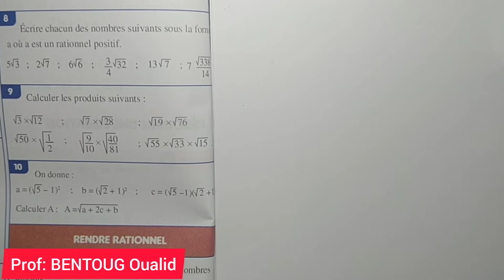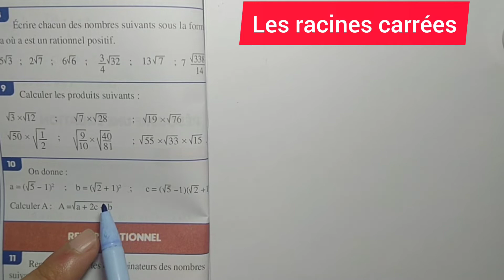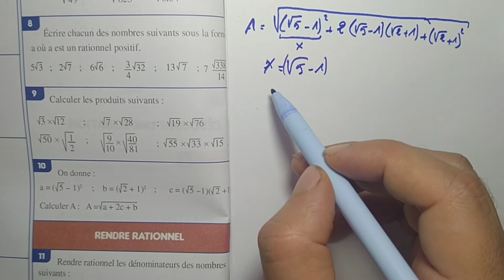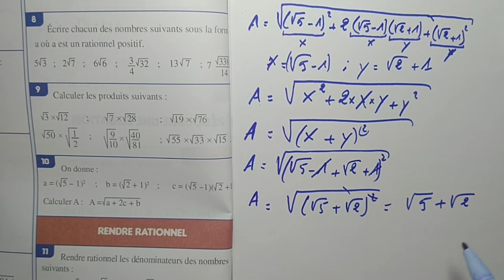Al moufid maths 3AC page 40 | Racine carrée